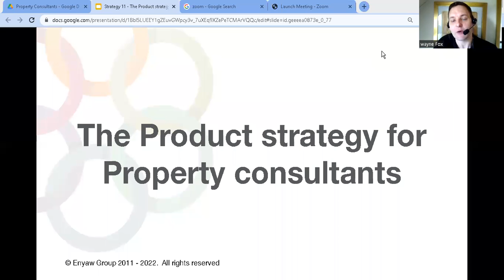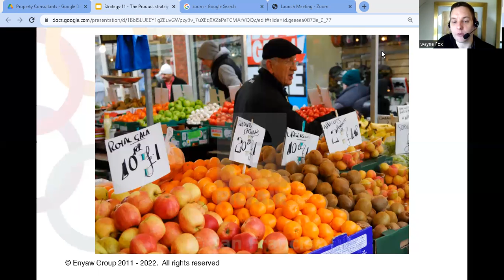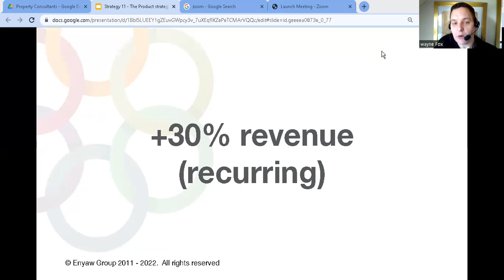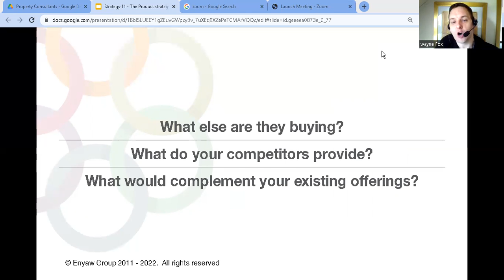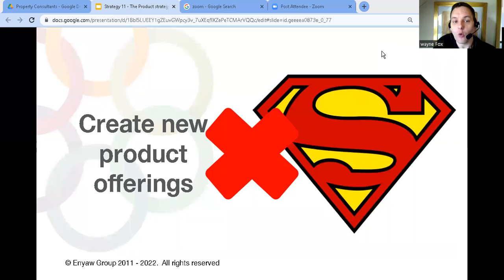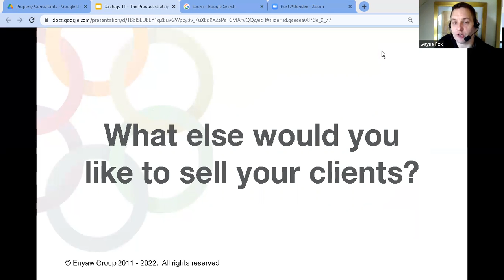The Product Strategy For FM Consultants